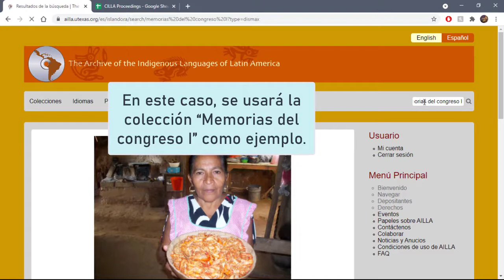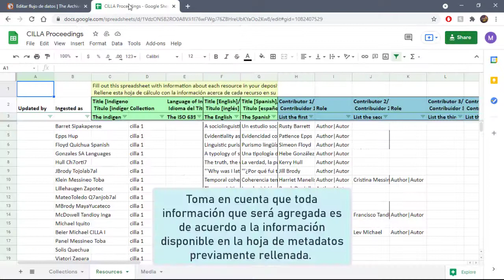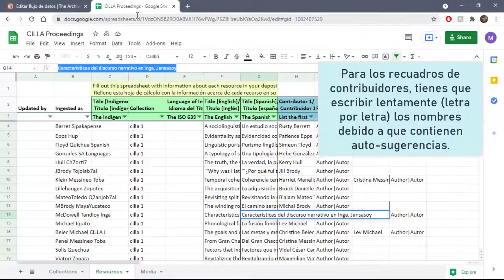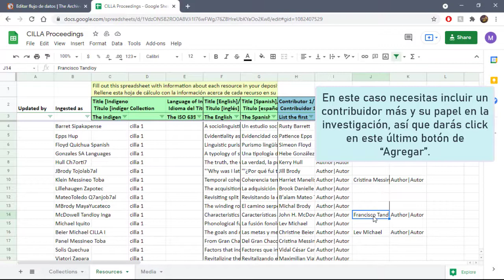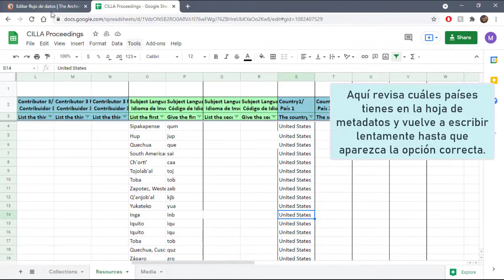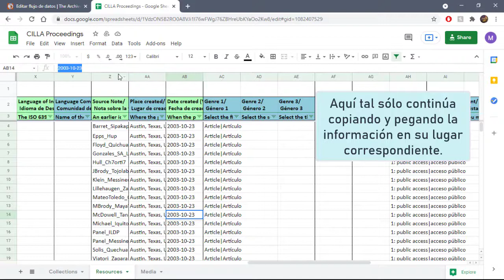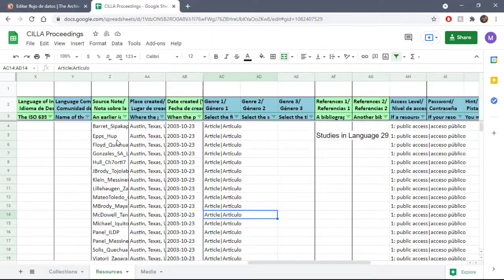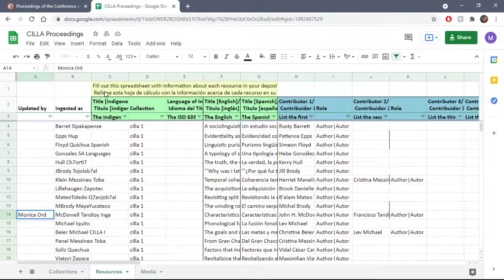Rellenar Metadatos de una Carpeta de Recurso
Este tutorial explica paso a paso como ingresar los metadatos de una carpeta de recurso siendo un auto depositante. Te mostraremos cómo incluir los metadatos a AILLA siguiendo la información dentro de una hoja de metadatos.

Para más información sobre dónde encontrar la hoja de metadatos, busque nuestro primer tutorial "Metadata Sheet - Presentación General"